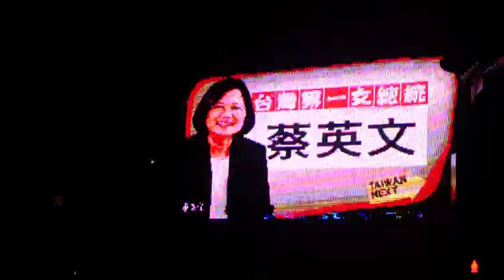蔡英文凍算.AVI